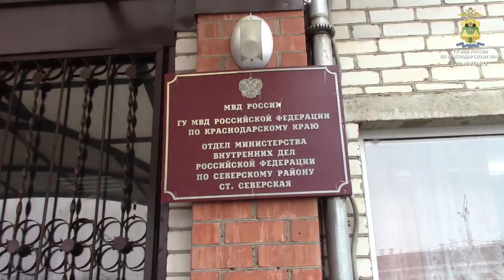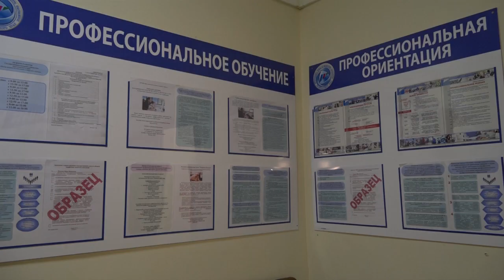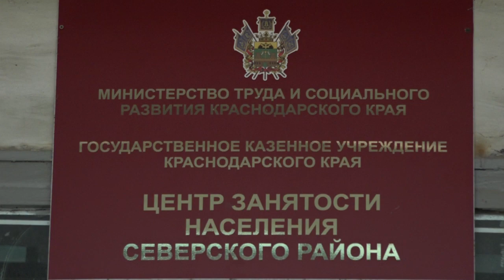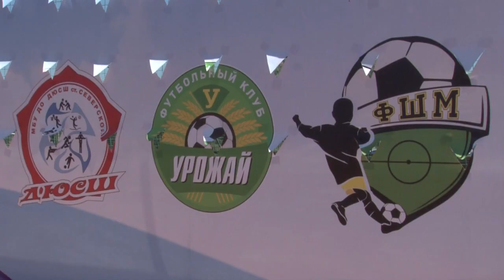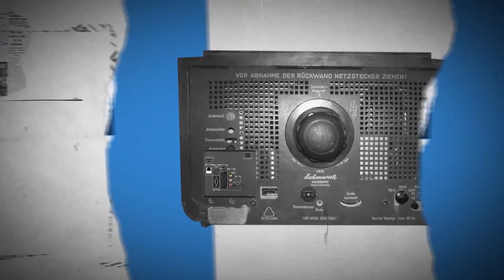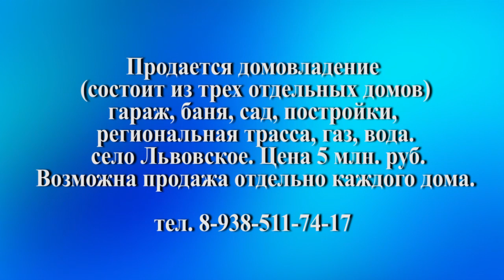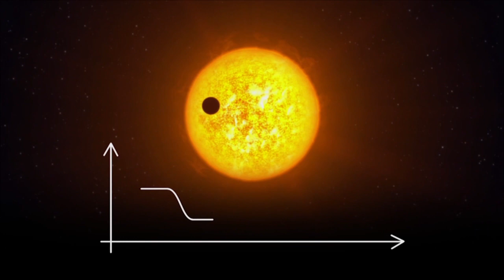Новости северского района - 31 Мая